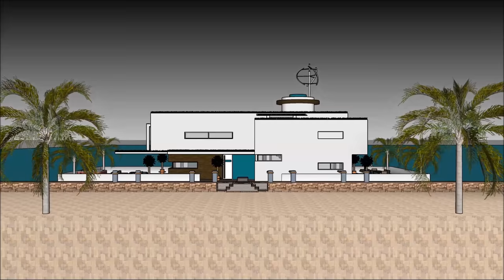Высококачественный современный модный плавучий дом в Голландии Амстердам Россия Москва Индивидуальна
Высококачественный современный модный плавучий дом в Голландии Амстердам Россия Москва Индивидуальна Создан для поддержания качества жизни:

Высококачественный современный модный плавучий дом в Голландии Амстердам Россия Москва Индивидуальна Включает в себя Экстравагантный дизайн баржи, готовый для экстравагантного пользователя арендовать баржи Houseboat

Высококачественный современный модный плавучий дом в Голландии Амстердам Россия Москва Индивидуальна есть три уровня с подвалом под ним, которые состоят из всех удобств, необходимых для арендатора. В отеле Houseboat Barge есть уникальный современный современный дизайн с уникальными архитектурными особенностями. Он имеет собственную гостиную с великолепным видом на залив.